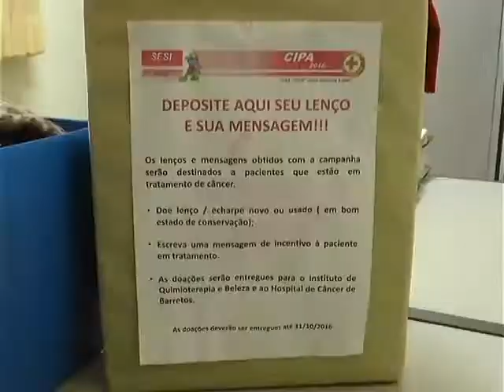RESUMO SEMANA 09 12 2016